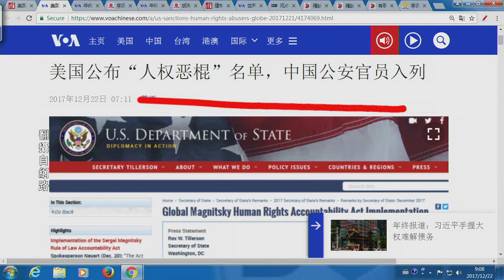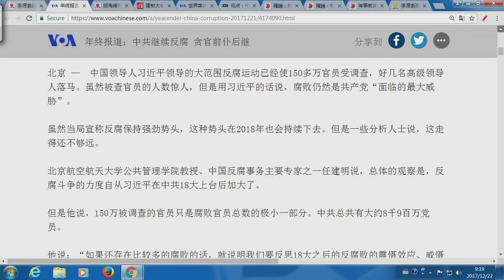《今日點擊》中共北京警察學院黨委書記 進入美國“人權侵害”者名單（2017/12/22）